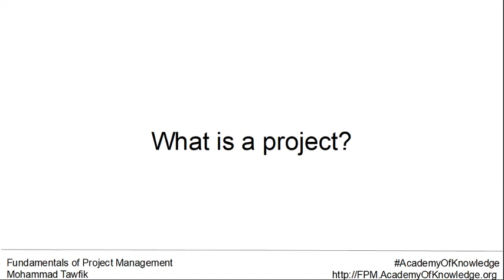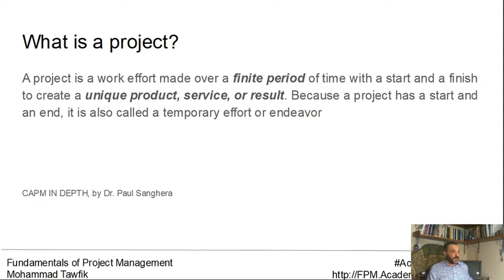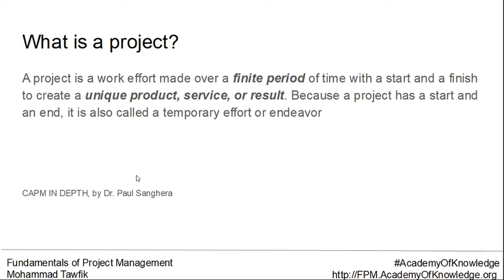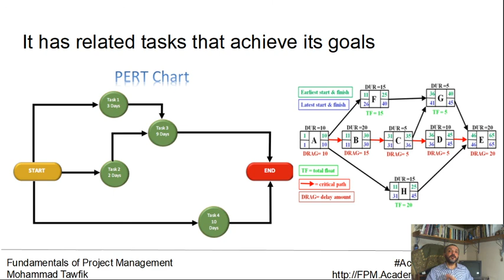FPM: Project Definition and PERT